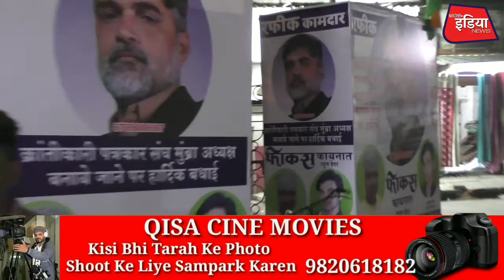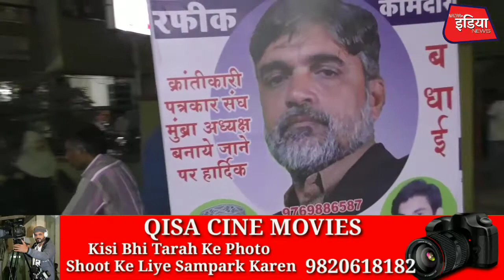H.R के प्रधान सम्पादक रफ़ीक़ कामदार को क्रांतिकारी पत्रकार संघ का अध्यक्ष बनाये जाने पर दी गई बधाई